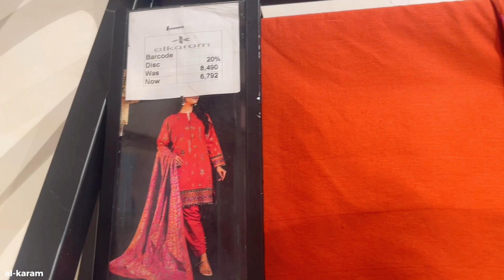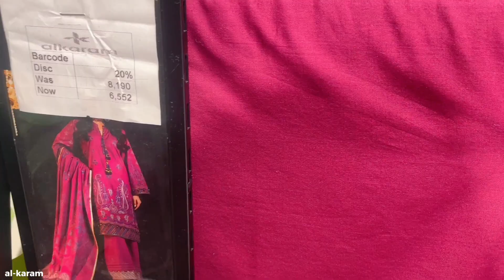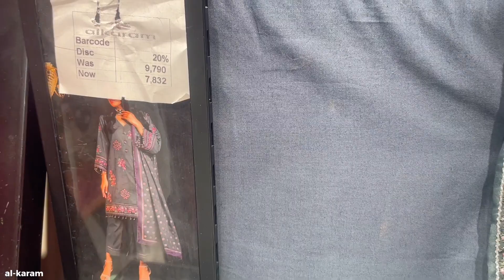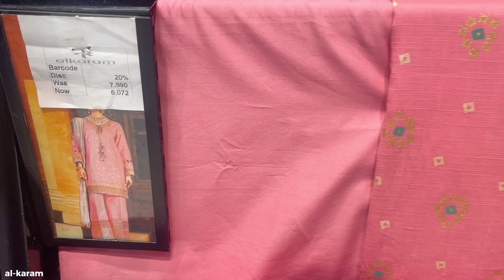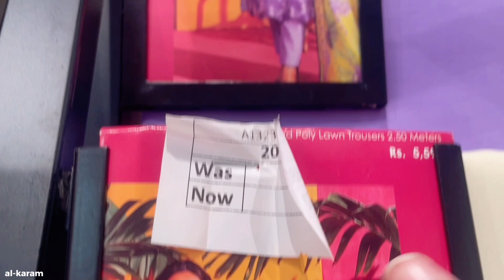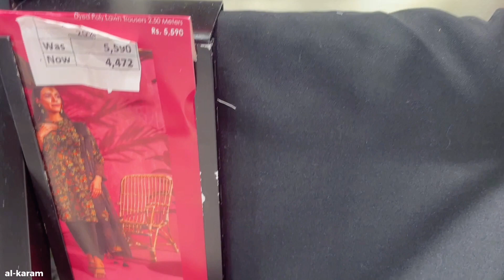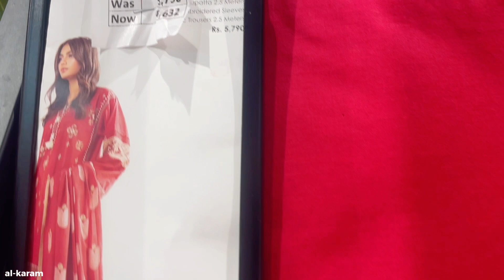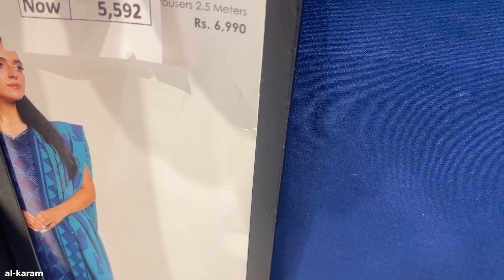Alkaram Sale Upto 50% off